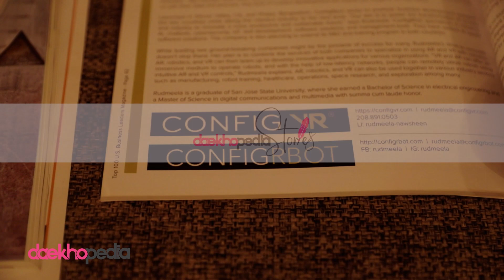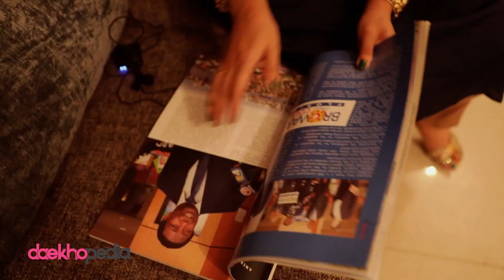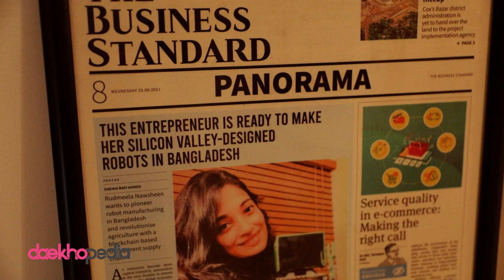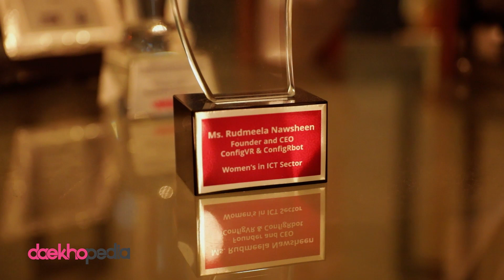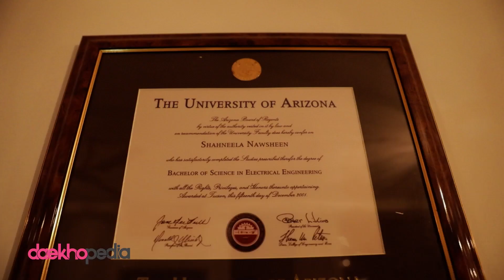Daekhopedia Stories: Episode 17 | Rudmeela Nawsheen | Founder & CEO at ConfigVR & ConfigRbot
From an early age, Rudmeela Nawsheen had a passion for engineering and entrepreneurship. This passion lead her to develop her skills as both an engineer and an entrepreneur for over 10 years in Silicon Valley, California.
Here’s her story of how she launched ConfigVR and ConfigRbot in both the US and Bangladesh to take the Robotics Industry to the next level.